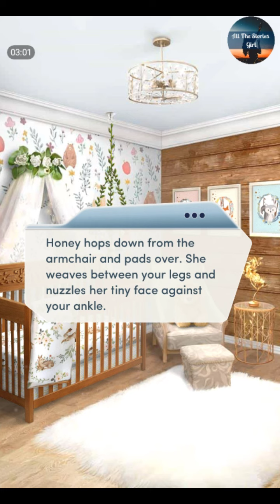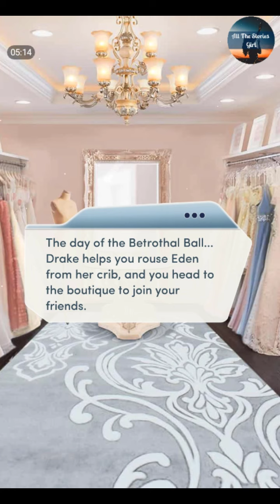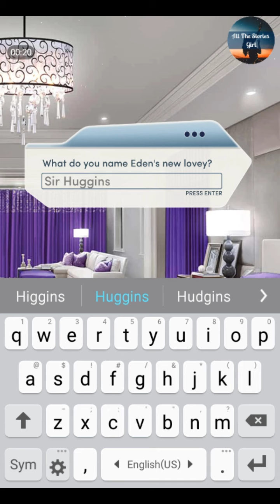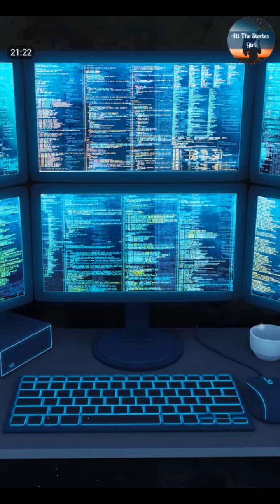Choices – DRAKE* The Royal Heir 2 #18 💎Diamonds❤️ Another Secret Mission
All the Stories Girl presents Choices: Stories You Play – DRAKE The Royal Heir, Book 2 Chapter 18 | Diamonds Choices

It's time to head home to your daughter... and to face the Betrothal Ball.